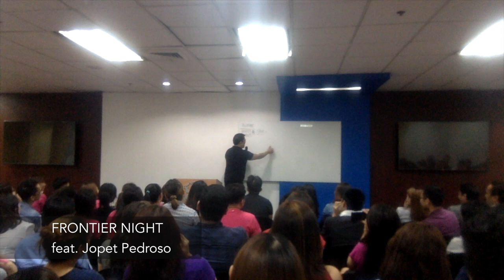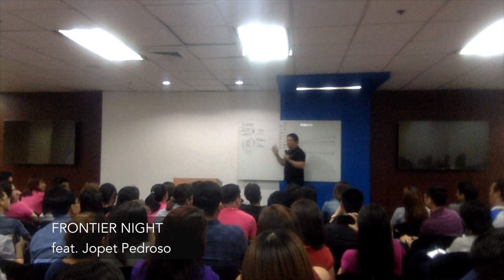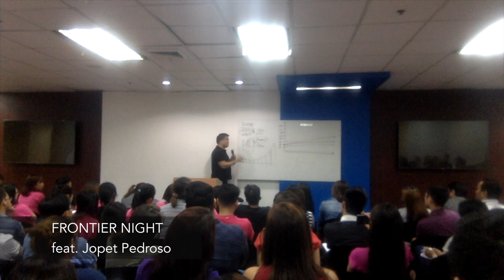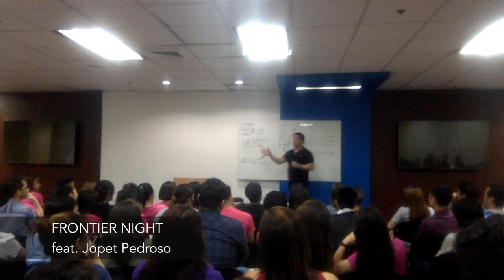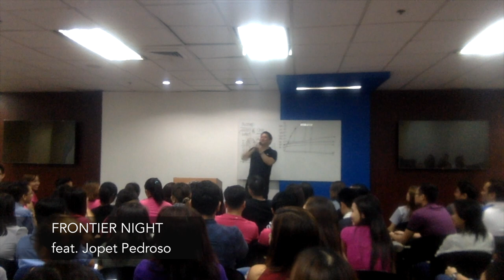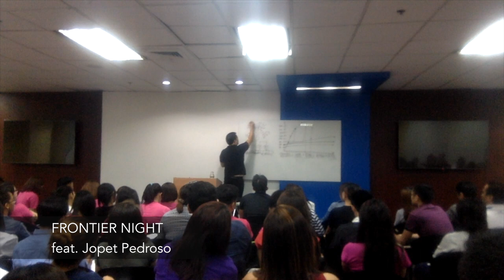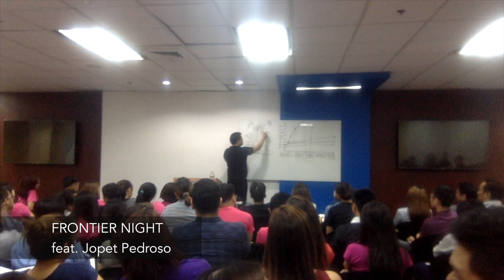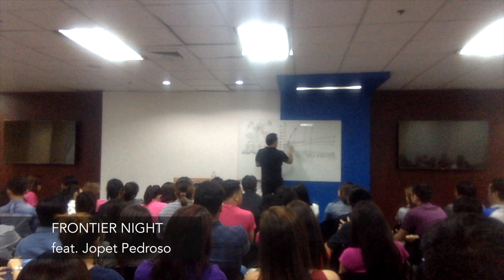Jopet Pedroso Training